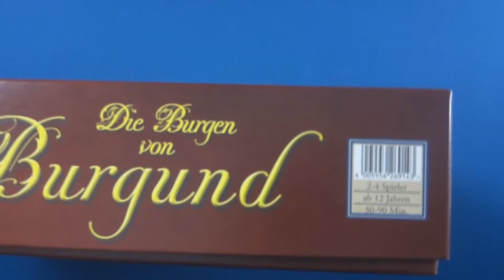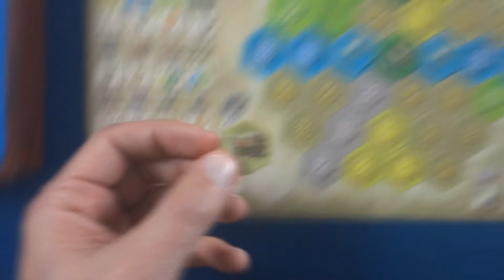Los castillos de Borgoña Juego de Mesa Preparación cómo se juega y Reseña Español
Expande y mejora tu propio feudo para ser el príncipe más influyente de Borgoña.